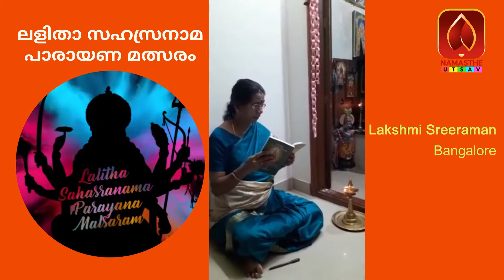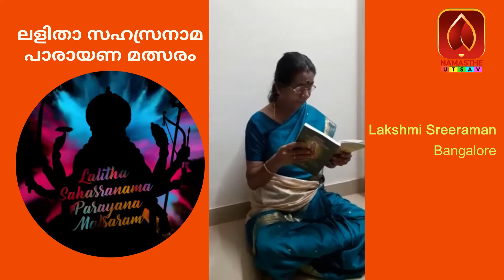ബാംഗ്ലൂർ സ്വദേശി ലക്ഷ്മി ശ്രീരാമന്റെ ലളിതാ സഹസ്രനാമ പാരായണം-വീഡിയോ 02